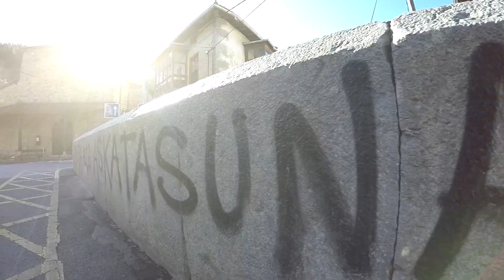Spain: Pais Vasco, Castillo de Butron, Vizcaya Bridge, Alcazar de Segovia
март 2017
Gopro 4
Z-1 Evolution